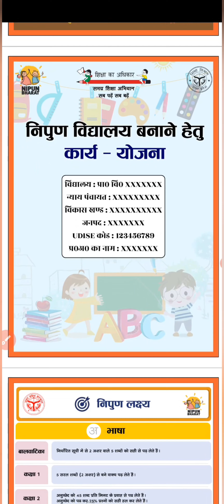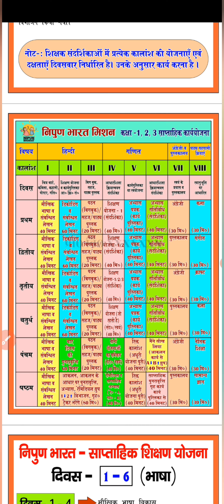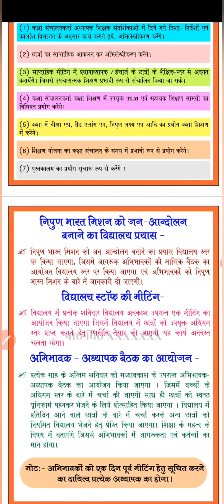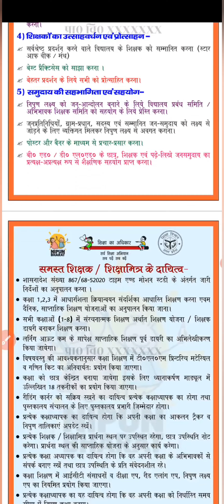निपुणकार्ययोजना2024-25कैसे बनाएं/Nipun VidyalayaKaryayojna2024-25/निपुण भारत मिशन/NipunBharatMission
इस वीडियो में हम निपुण विद्यालय कार्य योजना बनाने  का तरीका सीखेंगे।